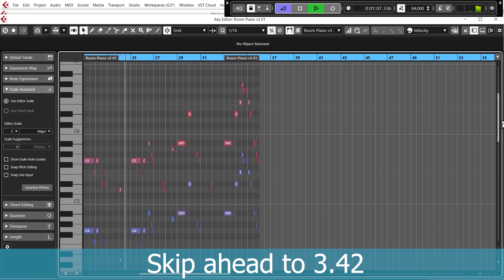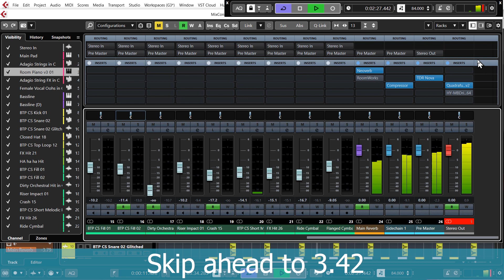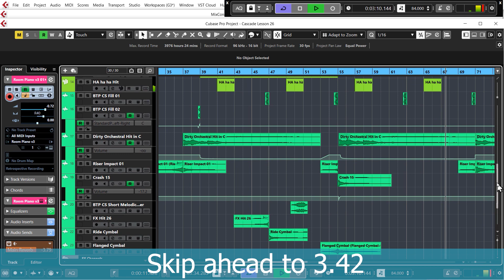Ambient Chill Tutorial - All DAW's - Lesson 01 - Getting Started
Did we help? Buy us a coffee?

Follow along step by step, and actually make this Ambient / Chillstep track with us. Learning everything from music theory to mixing along the way, and learning the skills you need to make your own ambient / Chillstep tracks.

In this first lesson, we go over how the course is structured, what sample rate to use and other important things which will get you off to a good start in your own Ambient Chill music productions.

In this tutorial you are not just going to learn to make one track, you’re going to learn about why we make the decisions we do in order to maximize the impact of our music. Keeping the listener at maximum engagement throughout the track and also have them humming the tune throughout the day.

There is no easier or fun way to learn music production than to make a song yourself from scratch, with guidance from experts all the way through. In this 26 lesson (over 5 hours) tutorial aimed at beginner to intermediate level music producers, you get straight into making music and learning how to make your own tunes. You should be familiar with your own DAW.

Who are we - Born To Produce was founded by professional music producers Jay Hales & Jon Merritt with the aim of providing super usable and informative tutorial videos that they never had access to when they were climbing the music production ropes. The entire aim is to boil complex topics down into easy to understand and easy to repeat steps, so that everyone who wants to can discover the utter pleasure of music production and it has become a passion of both and the Born To Produce Team to keep doing this and get better and better at it.

If you are a beginner, you may want to take any of the below courses which are DAW specific before taking this Ambient Chill tutorial.